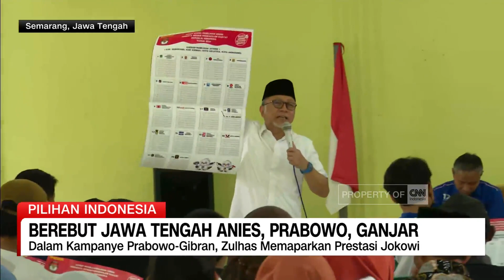Berebut Jawa Tengah Anies, Prabowo, Ganjar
Perebutan ceruk suara di Jawa Tengah kian gencar. Sempat muncul spanduk penolakan bertuliskan "solo bukan Gibran". Namun, kubu Prabowo-Gibran tetap melakukan safari politik di kandang banteng itu.

Sementara capres nomor urut 1 Anies Baswedan berkunjung ke pesantren di Jawa Tengah.

Capres nomor urut 3 Ganjar Pranowo tetap optimistis akan unggul.